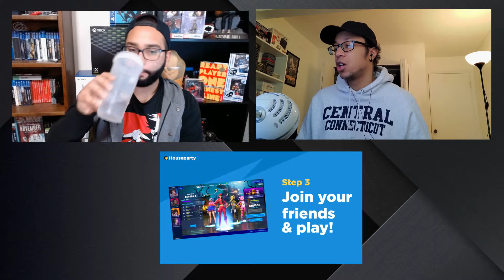NeoVintage Podcast Episode 32 - Capcom Leaks! The Game Awards Nominees! Sony's Response to Game Pass